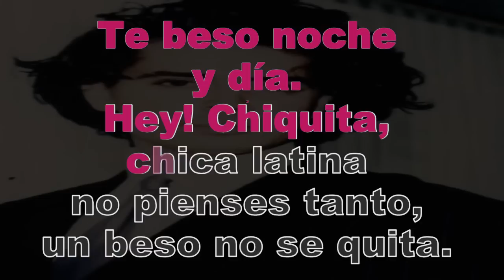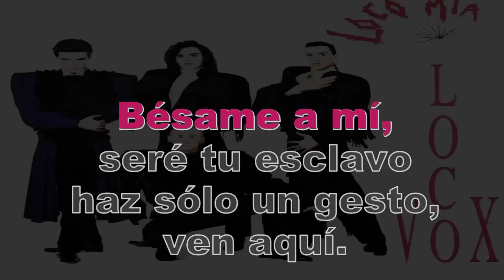Locomia - Loco Vox letra)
Single de su sengo álbum Loco Vox en el año 1992